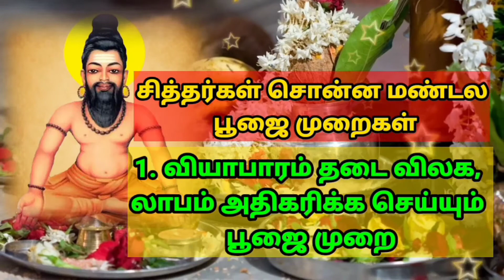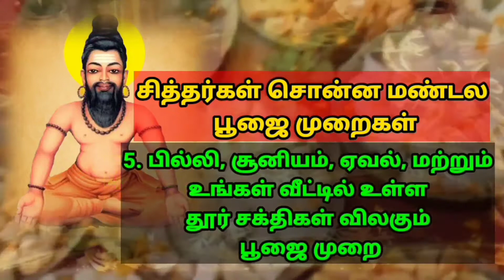அகத்தியர் சொன்ன உயிரும் உடலும் வரும் திசைகள் AGATHIYAR UYIR & BODY COMING DIRECTION LIFE & BODY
உயிர் நமது உடலில் வடக்கு திசையில் இருந்து வந்து தெற்கு திசை  நோக்கி செல்கிறது. உடல் கிழக்கு திசையில் இருந்து வந்து மேற்கு திசை நோக்கி செல்கிறது என்று அகத்திய மகான் சொல்கிறார்.

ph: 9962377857